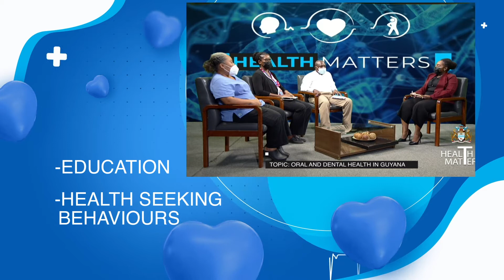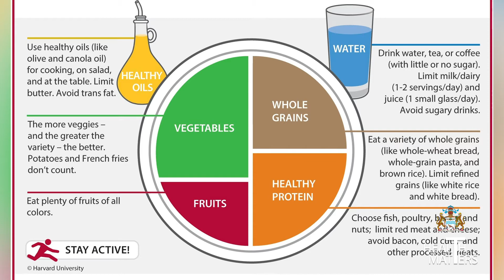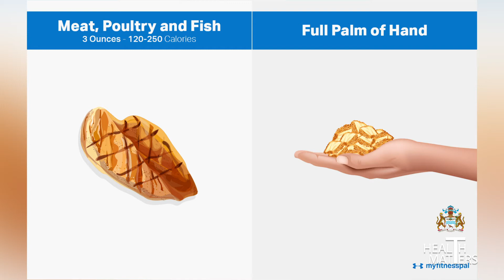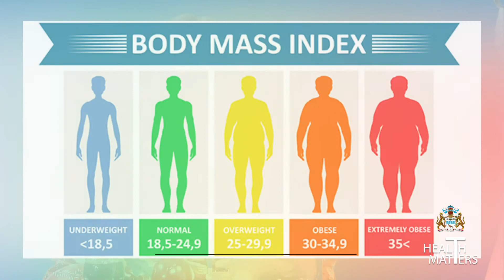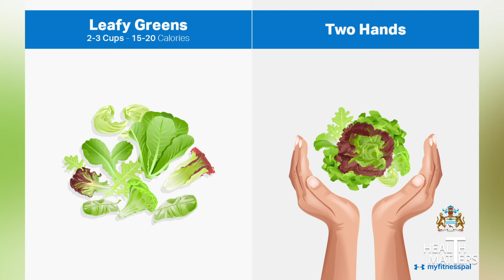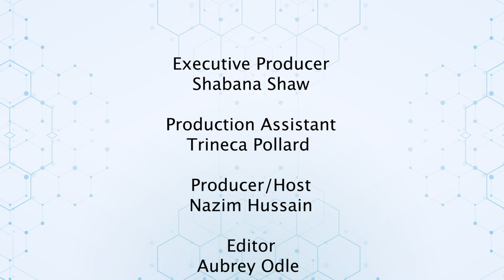Health Matters - Eat Your Way To Good Health